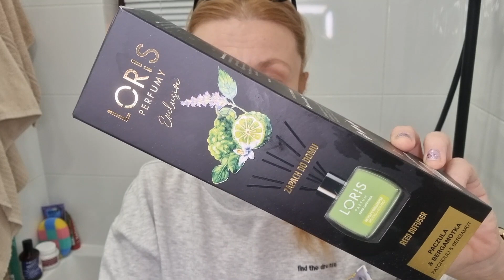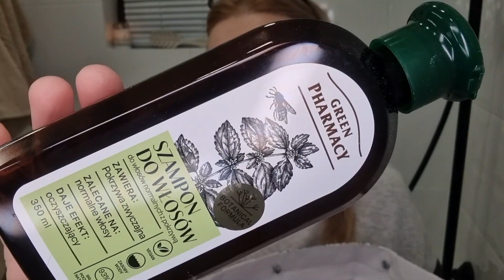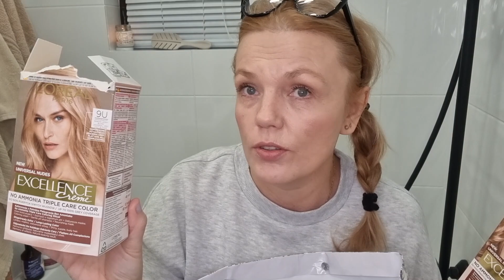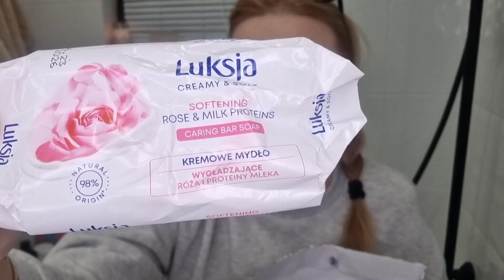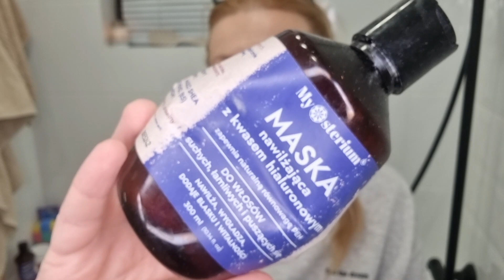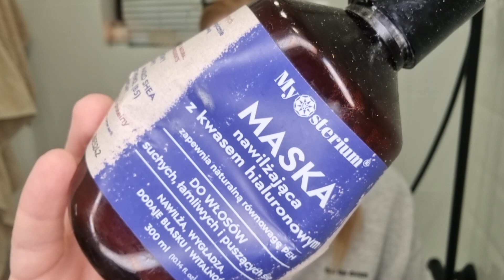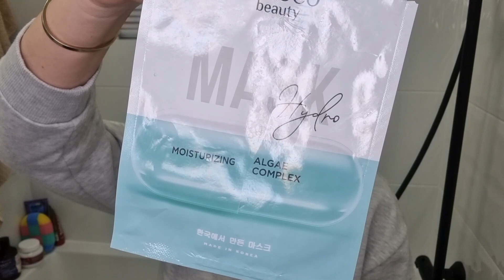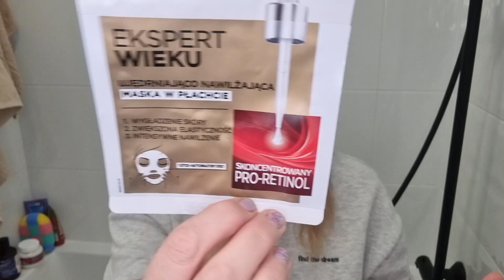DENKO KOSMETYCZNE STYCZEŃ 2024 | BEAUTY BY MIKASIA